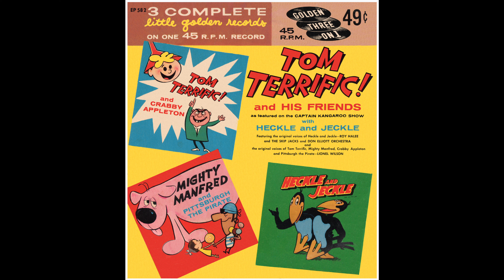Crabby Appleton (Golden Records)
From the Golden EP, released circa 1960.  With Lionel Wilson, The Skip Jacks, Don Elliott Orchestra.